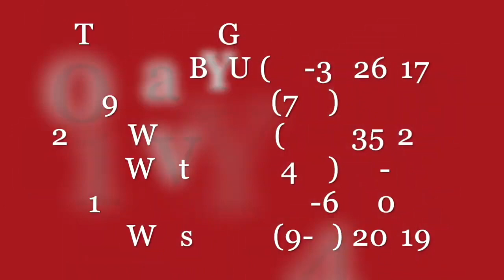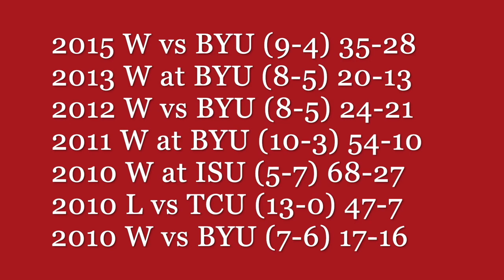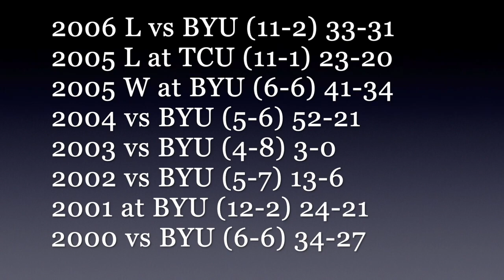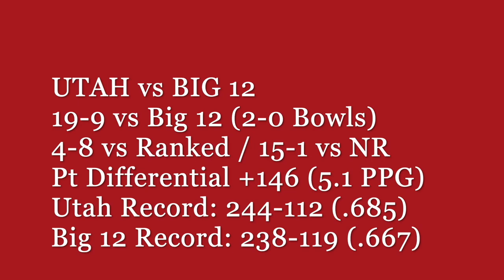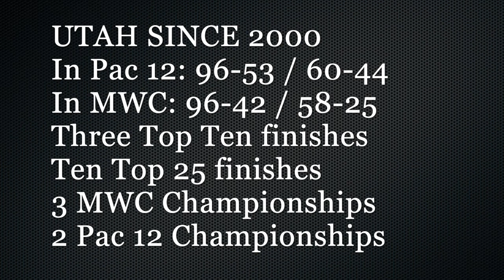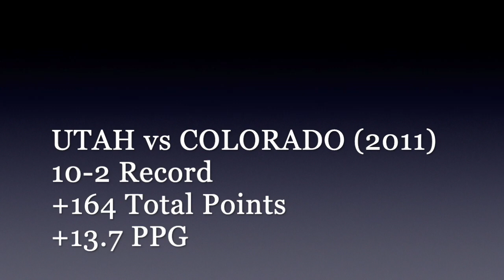UTAH vs BIG 12 / Will Utes Dominate?